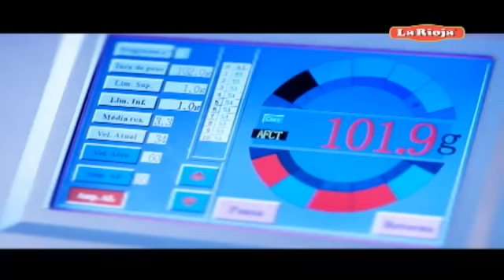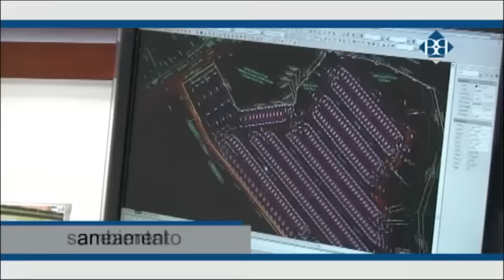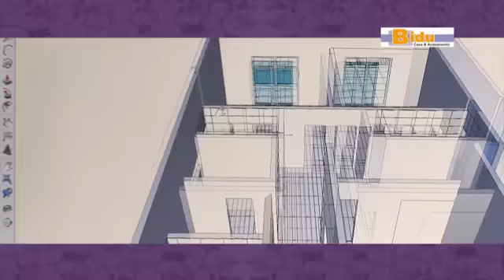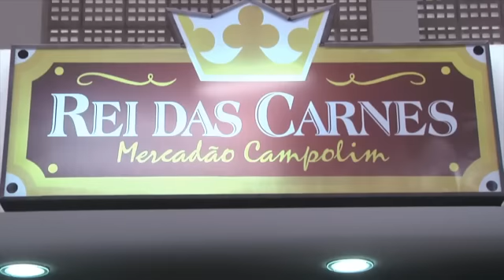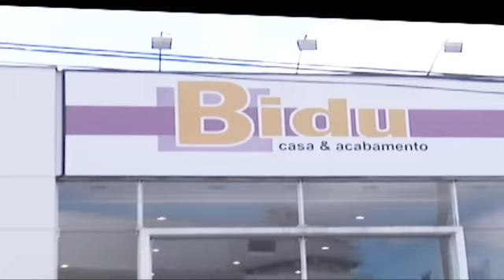Gente de Palavra 17 Márcio Ortega